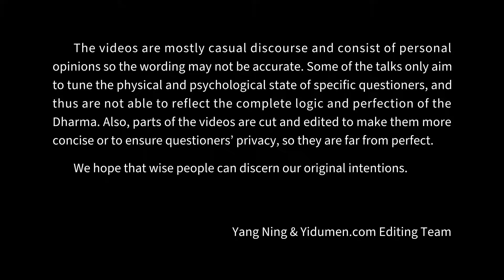My happiness is in my hand 易度门 yidumen󠀁inengchs 聊天室汇辑2017年5月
My happiness is in my hand
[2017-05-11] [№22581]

Last update at 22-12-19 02:30:51